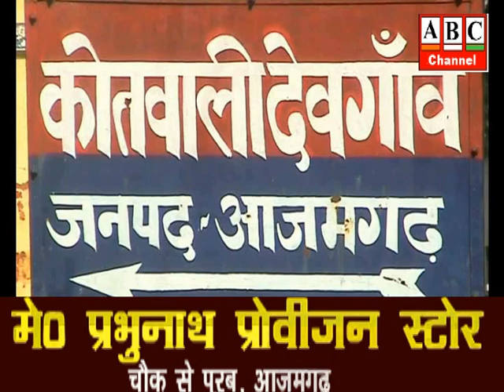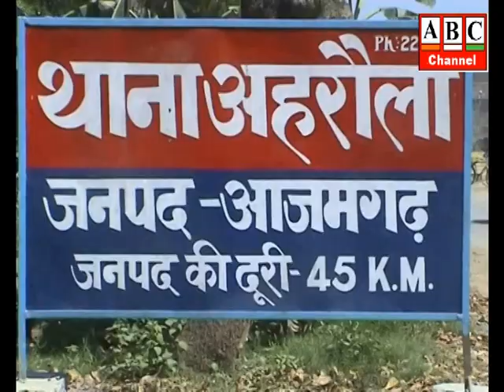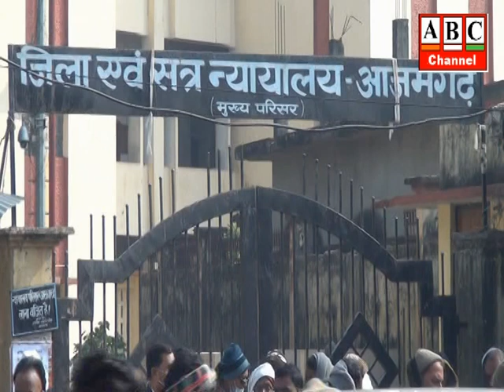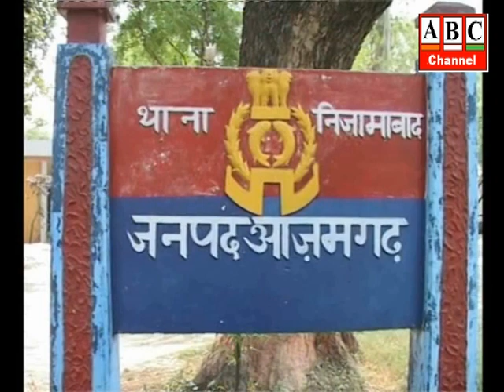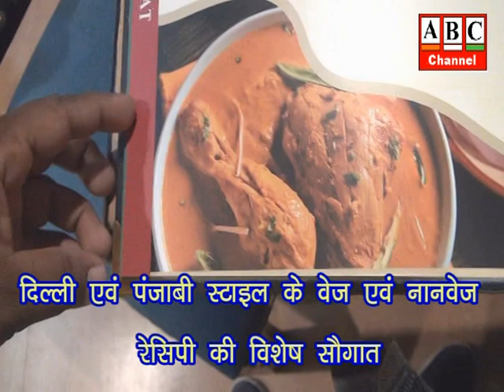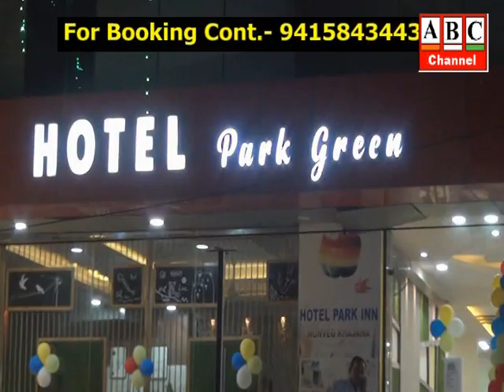ABC News Azamgarh 25.05.2023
आजमगढ़: जिले में चल रहा था धर्मांतरण का खेल, हिंदुओं को मुस्लिम बनाने का किया जा रहा था प्रयास, मुस्लिम धर्मगुरु व 2 महिलाओं सहित 18 गिरफ्तार, एसपी ने सीओ के नेतृत्व में स्पेशल टीम का किया गठन ।
आजमगढ़: दोहरे हत्या कांड के मुकदमे में पांच आरोपियों को हुई आजीवन कारावास की सजा  ।
आजमगढ़: डकैती की बड़ी वारदात को अंजाम देने की योजना बना रहे पाँच आरोपियों को पुलिस ने किया गिरफ्तार, प्लानिंग पर पुलिस ने फेरा पानी, अहिरौला के एक अंडरपास से पकड़ा।
आजमगढ़: हुनर संस्थान द्वारा प्रतिभा निकेतन स्कूल में आयोजित समर कैम्प का हुआ भव्य उद्धघाटन, 20 दिवसीय कैम्प के दौरान विविध विधाओं में बच्चों को किया जायेगा पारंगत ।
आजमगढ़: खुदादादपुर दंगें के 16 अभियुक्त सात साल बाद चढ़े पुलिस के हत्थे, गम्भीर धाराओं में पुलिस कार्यवाही करने में जुटी ।
आजमगढ़: कैंसर पीड़ित वृद्ध का आम के पेड़ पर लटका मिला शव, तीन लोगों से जान का खतरा का सुसाइड नोट लिखा हुआ मिला, पुलिस जांच में जुटी ।
आजमगढ़: पूर्व वरिष्ठ उपाध्यक्ष हाई कोर्ट बार एसोसिएशन जमील अहमद आजमी व गिरीश चतुर्वेदी रिटायर्ड प्रशासनिक अधिकारी 27 मई को कांग्रेस पार्टी की सदस्यता ग्रहण करेंगे, कहा कांग्रेस पार्टी ही एक मात्र पार्टी है जो इस नफरती सियासत को समाप्त करके लोगों के दिलों को जोड़ सकती है।